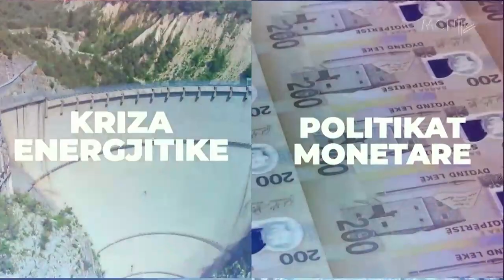Arsimi privat, zgjedhje apo zgjidhje? - MCN Economy